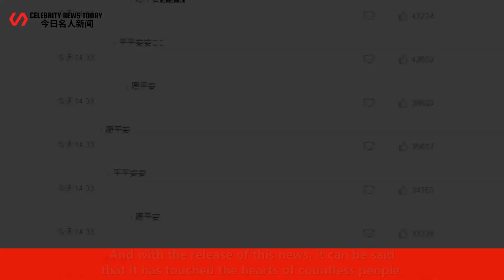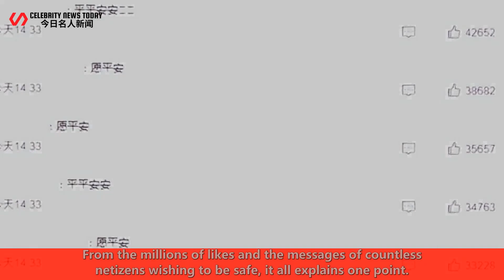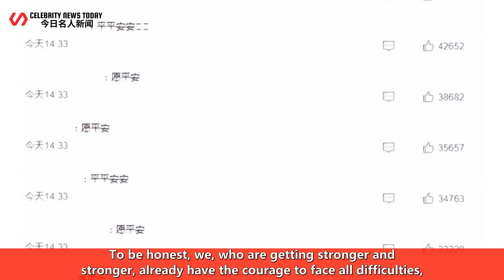Xiao Zhan reposted the new news from CCTV. In just a few words, his worries were vividly reflected!